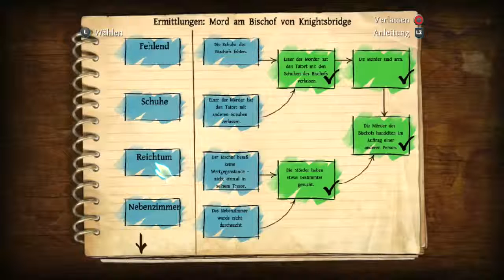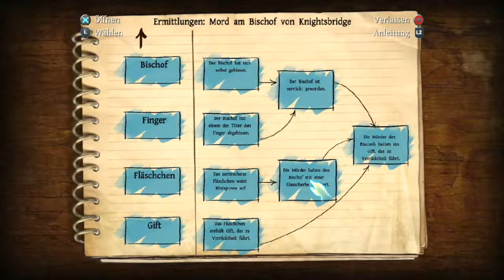Lets Play Das Testament des Sherlock Holmes #06 - Welches Hospital?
Hallo und Herzlich Willkommen zu einer neuen Folge, ich bin der Leo und wir spielen Das Testament des Sherlock Holmes. Lasst Feedback in Kommentaren oder Bewertungen da!

Equipment:
Mein Mikrofon: Auna Mic 900b USB

Konsole: PlayStation 3 60gb

PS3/PS4 - Aufnahmegerät: Elgato Game Capture HD

Infos zum Spiel:
Spiel: Das Testament des Sherlock Holmes
Entwickler: Frogwares
Publisher: Focus Home Interactive
Genre:  Point-and-Click-Adventure
USK: 16
Release: 21. September 2012
Erhältlich für: PC, Xbox 360, PS3